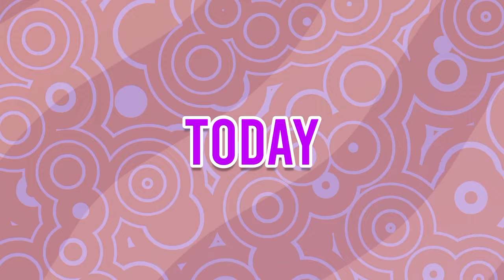Top 10 alight motion text animation presets | xml text | text alight motion preset download free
Top 20 alight motion modern text animation presets | 20 text xml | alightmotion preset download free

🔹𝗡𝗼𝘁𝗲 :- ᴊᴏɪɴ ᴛᴇʟᴇɢʀᴀᴘʜ ɢʀᴏᴜᴘ ғᴏʀ ᴜᴘᴅᴀᴛᴇᴅ ᴍᴏᴅ ᴇᴅɪᴛɪɴɢ ᴀᴘᴋs. ғ ᴍᴏʀᴇ ɪɴғᴏʀᴍᴀᴛɪᴏɴ ᴡᴀᴛᴄʜ ( How To Download Mod Apks 🔥 ) ᴠɪᴅᴇᴏ.

Your Quaris
top 10 text animation presets link,
top 10 text animation alight motion preset
Alight motion presets,
alight motion animation presets,
alight motion effects download link,
alight motion text presets, alight motion text effect,
Alight motion presets, alight motion animation presets, alight motion effects download link,
text preset,
alight motion preset,
preset, preset pack,
xml preset, preset link,
trending text preset,
new alight motion preset,
text animation preset,
preset download,